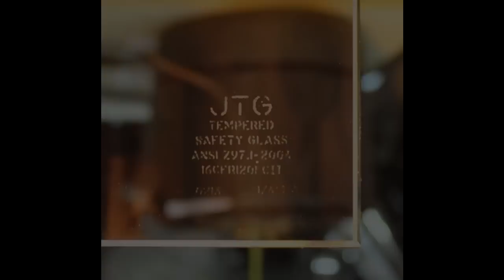Vegetable Grow Room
Since some of the pictures are difficult to see, you may want to view it full screen at 720p HD. Credits are listed at the bottom of this text.

My wife and I eat a lot of salad, so I decided to build this grow room to grow tomatoes, lettuce, cucumbers, and other things for a salad year-round. Besides just salads, it's great to be able to pick fresh greens for a sandwich.

I've provided various images showing the progress of the grow room. There are still a few loose ends to wrap up but it's up and running, providing us with some greens for eating and for planting in the garden. At this time I've already begun moving some plants from the grow room to the outside garden.

The lights put off a lot of heat so I designed a microcontroller controlled venting system which diverts the air flow from recirculating the inside air to pulling in cooler outside air to maintain the optimal temperature. If the room becomes too cool or too warm beyond what the air circulation system can adjust for, a heater or air conditioner will come on to keep the temperature where it should be. But due to how well the room is insulated neither will be needed much.

The light with a bluish glow is metal halide and is being used to promote greenery. The one with the yellowish glow is high pressure sodium used to encourage flowering and fruiting of the tomatoes. Each shelf in the back holds 28 plant starter pots. There is a shelf above the door that holds twelve 5" pots. I may add another two shelves in the back at a later date. I've used tempered glass on all the shelves for both strength and safety reasons. Reflectix brand insulation was used for my reflective surfaces along the walls and big door to scatter the light around the plants.

To give some perspective, the lettuces shown on the right-side wall are spread out to about the size of basketballs above the large 6" pots they are in. More of the plants in the 3-1/2" pots on the back-wall shelves will be moved out into the various gardens around the house as temperatures permit.